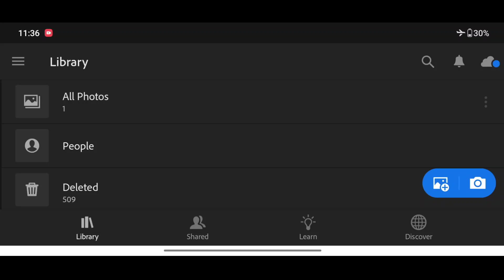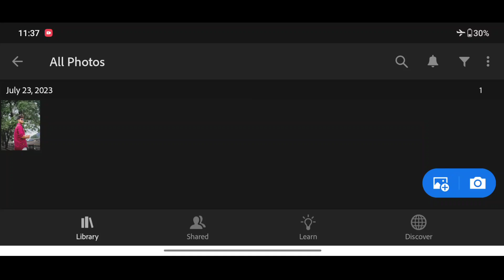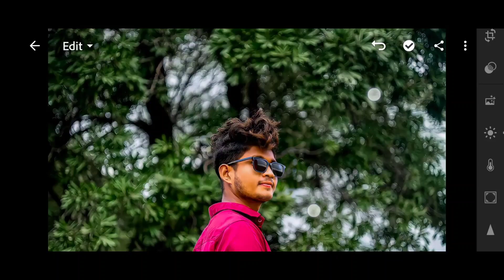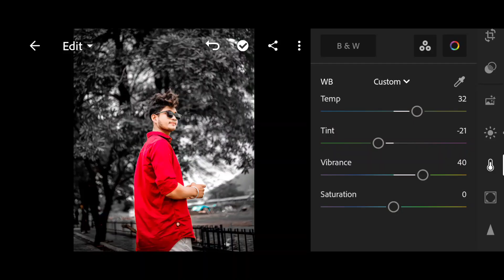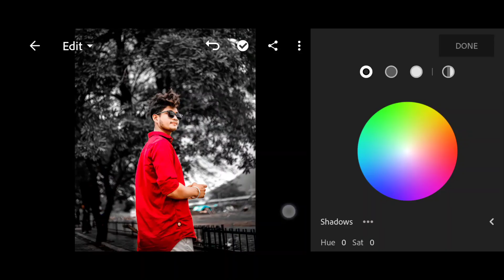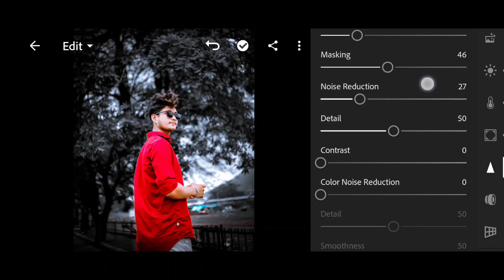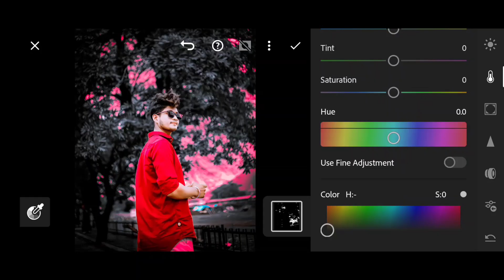Lightroom Dark Blue Tone Photo Editing || Lightroom Photo Editing Tutorial || Lr Photo Editing